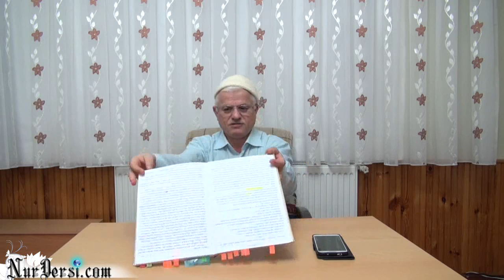21.12.2014 - Çanakça Çocukların Kampından - 3